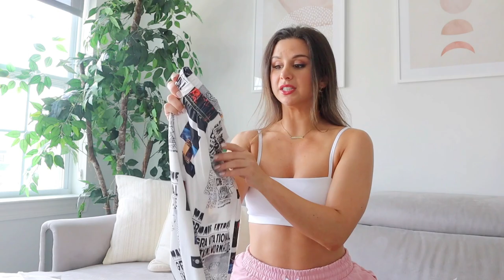TRYING THE WEIRDEST ZAFUL LEGGINGS! | ZAFUL ACTIVEWEAR LEGGINGS TRY ON HAUL REVIEW!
WARNING!!- At minute 14:00 there will be a very brief sequence of flashing lights! Just a heads up for my photosensitive babes!! xoxo

Hey loves! Coming at you today with a MYSTERY HAUL of Zaful leggings! That’s right! I had ZERO idea of what was in our package! Bae SECRETLY picked out what he thought were the WEIRDEST, CRAZIEST, LOUDEST leggings he could find on Zaful’s site, and what we've got here is my unfiltered reaction!!

We LOVED filming this mystery haul and would be happy to do more with other brands!! Drop a comment if you’d like to see more!! xoxo

*Height: 5' 3"
*Bust: 31"
*Waist: 25"
*Hips: 37"
*Inseam: 25"